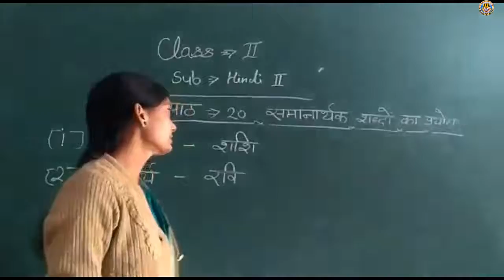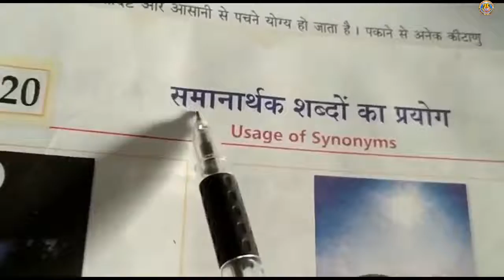Class-2 Sub-Hindi II Lesson-20 By-Ms.Neelam Mam